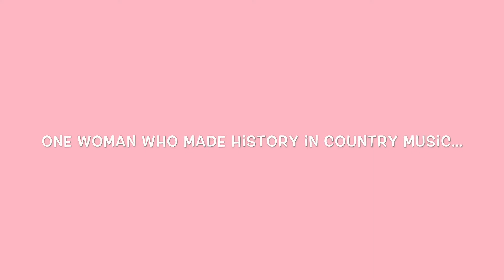Kelsea Ballerini ~ The Unapologetically Tour ~ Ryman Auditorium ~ Promo Video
This is a special promotion video made for Kelsea Ballerini’s sold out show at the Ryman Auditorium tomorrow night! Some links in this video have been changed. Check out the links in my “About” section for my correct links!